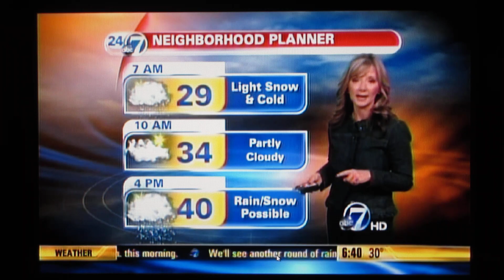My Snowy News report on Channel 7 Denver 10-5-12